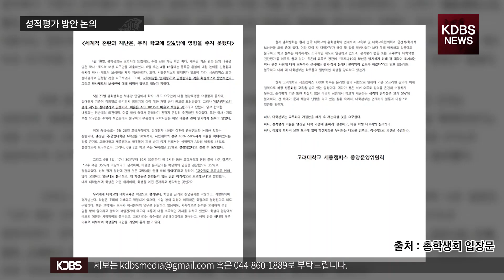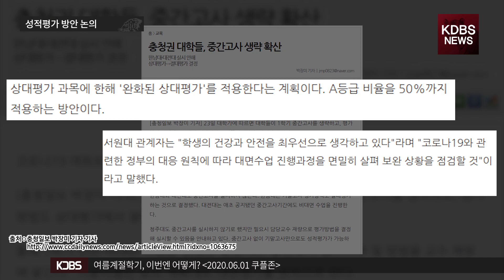[KDBS NEWS] 본교의 일방적인 성적 평가제 통보, 결론은?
최근 본교의 일방적인 성적 평가제 통보로 인해 학생들의 논란이 끊이지 않고 있습니다. 이 논란에 대한 학교 측의 입장과 총학생회의 입장에 대해 KDBS에서 취재하였습니다.

보도 : 69기 기자 백희민
영상 : 66기 영상PD 오예진